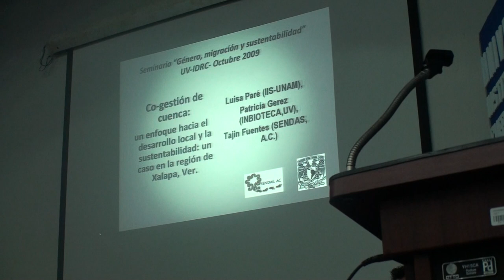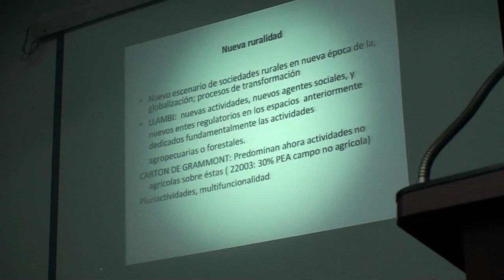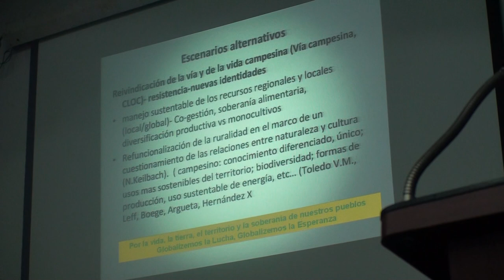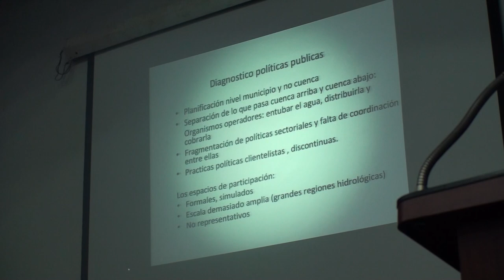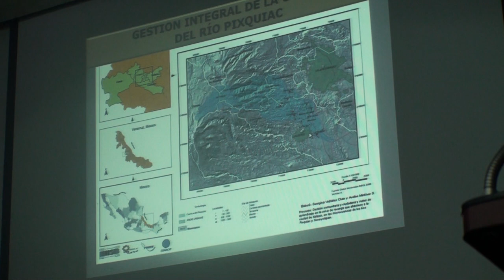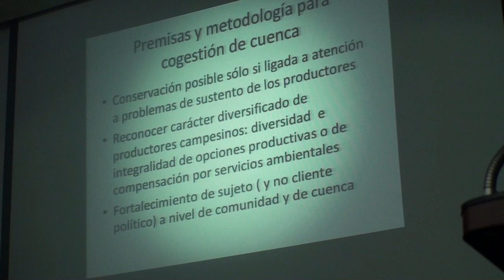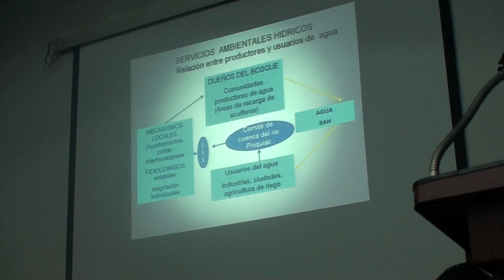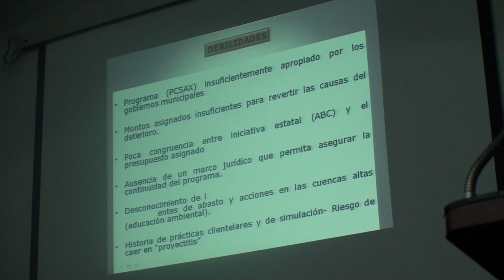Luisa Paré (UNAM) - Cogestión de cuencas, caso en la región Xalapa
Ponencia: "Cogestión de cuencas: un enfoque hacia el desarrollo local y sustentabilidad, un caso en la región Xalapa"..
Seminario de género y sustentabilidad, Panel "Nueva ruralidad y sustentabilidad en México", Instituto de Investigaciones Histórico-Sociales, Universidad Veracruzana, 30 de septiembre de 2009, Xalapa, México.